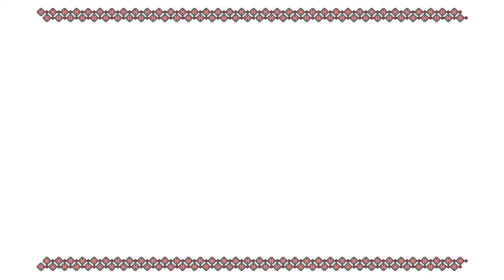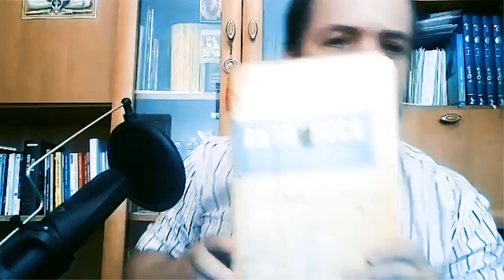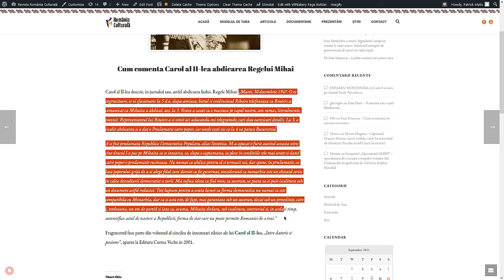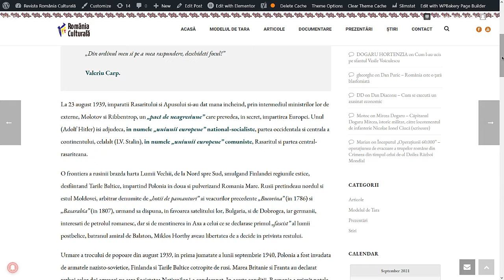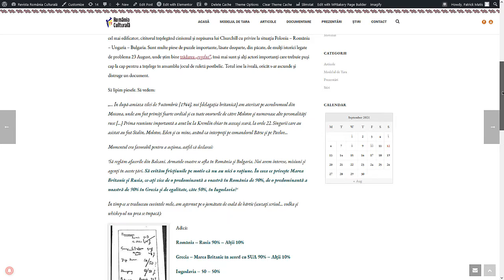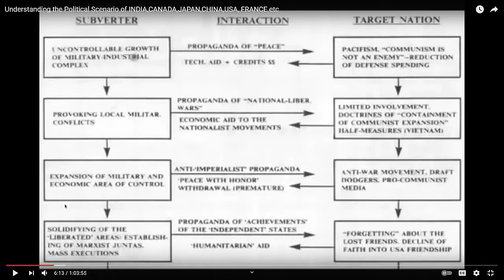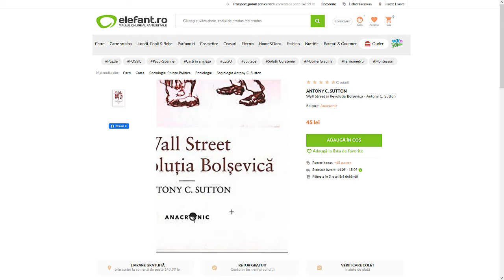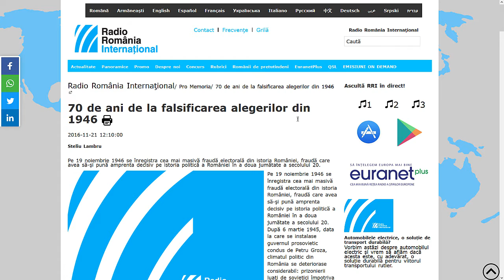RRC Podcast - Episodul 13 - 23 august 1944 - Trădare sau salvare națională? (partea 1)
Vremurile pe care le trăim acum au un precedent. Istoria se repetă mereu.

23 august 1944 este punctul de cotitură al României în care destinul nostru ar fi putut fi altfel. Am fi putut fi mai liberi. Am putut fi lăsați să construim, să redevenim lideri ai Europei.

Ce s-a întâmplat mai exact la data de 23 august 1944 cu România? Ce a condus către acel act? Cine au fost implicați și care au fost consecințele în epocă și mai târziu?

23 august 1939 a fost fantoma care ne-a bântuit și a fost la poarta care urma să se deschidă spre a trăi liberi și deschiși către o lume nouă.

Nu a fost să fie! Destinul ne-a jucat o carte fatidică în care ne-am îngenunchiat propria demnitate, iar astăzi trăim consecințele. Să luăm aminte căci poate fi ultima oară când ne reamintim!